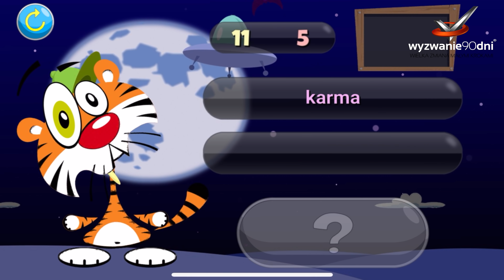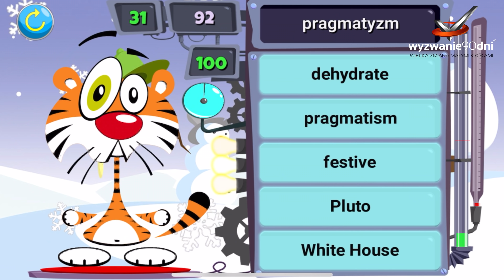Te rzeczy, to podstawa szczęśliwego życia!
- ZAPIS NA darmowy WEBINAR Wyzwania90dni
- Zapis na darmowy webinar biznesowy - marketing internetowy
- Największa impreza motywacyjna świata - zarezerwuj swój bilet!
- oficjalna strona - odbierz 3 dni programu za darmo